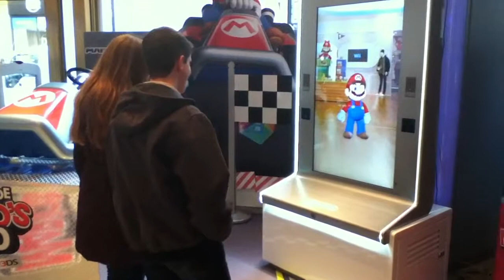Nintendo World NY: Mario